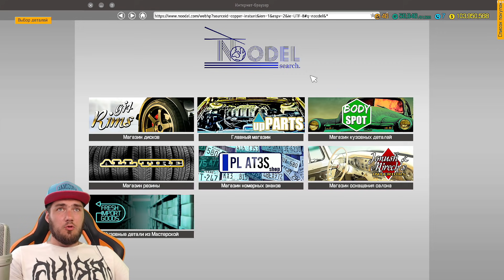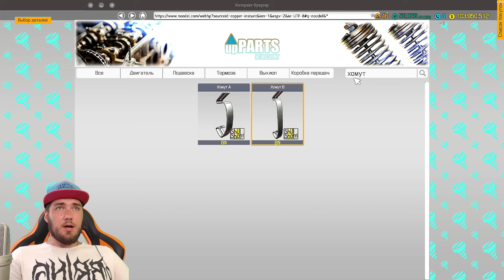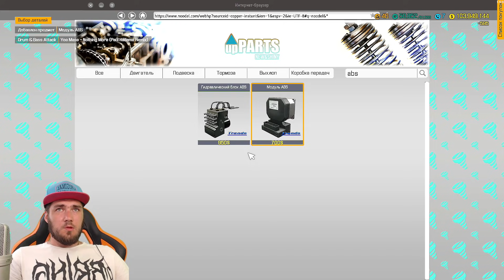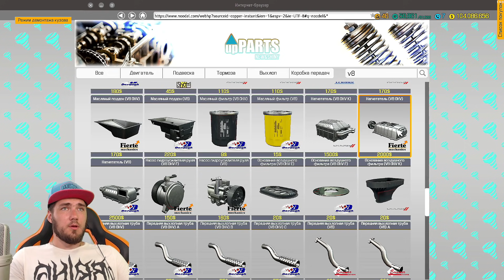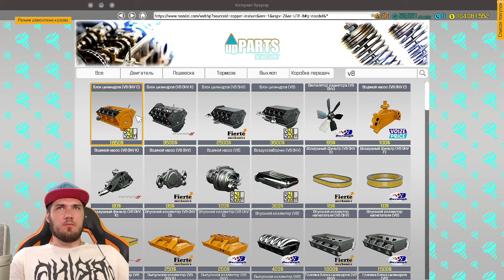СОБРАЛ НОВЫЙ МОТОР НА КОРЧА АУДИ РС 6 - CAR MECHANIC SIMULATOR